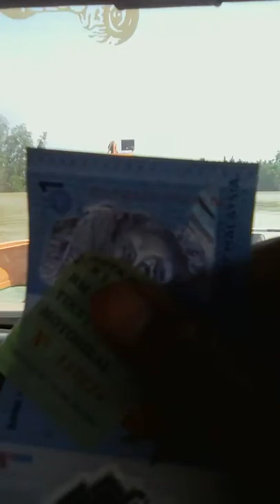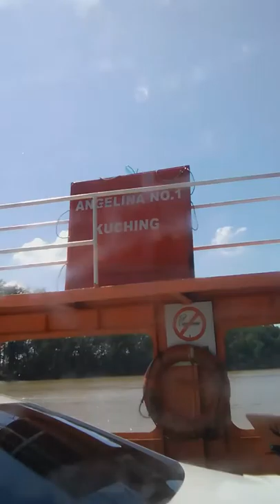NAIK FERI DARI KAMPUNG BUKIT KOTA MENUJU KE SEBERANG UJUNG JALAN, LIMBANG, SARAWAK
Tiket bagi perjalanan sehala cuma RM1 bagi sebuah kenderaan dan perkhidmatan feri ini disediakan oleh Syarikat Sri Cahaya Indera Kota Sdn Bhd.